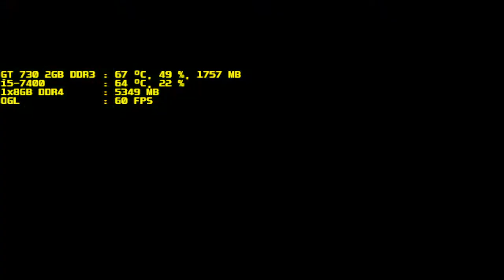mugen 1.1 purple arena celd vs a zepia